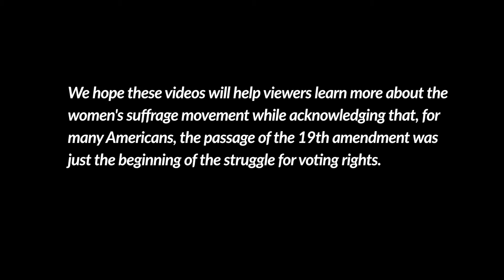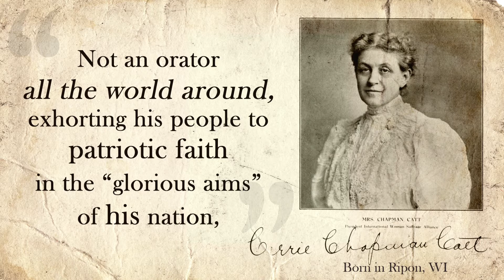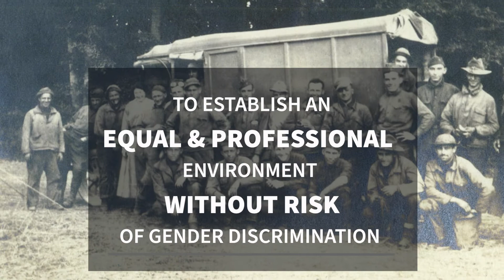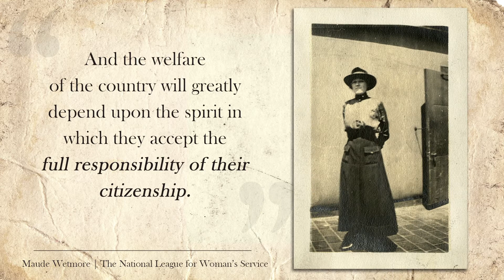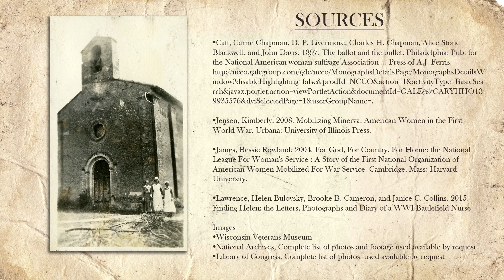Service, Sacrifice, Incomplete Citizenship: Women Seeking the Right to Vote Through Military Service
Women in military service during WWI pushed the notion that if women are good enough to serve, they are good enough to vote.